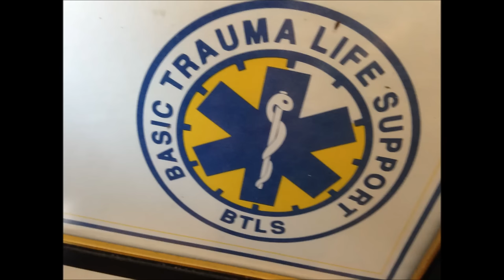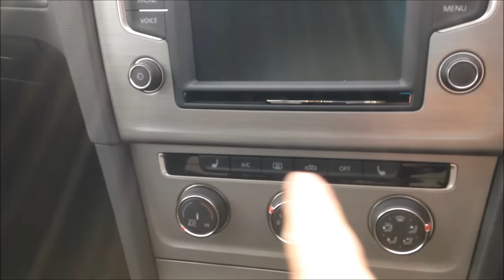MOV 261 Saddles are we being Ripped off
A topic which won't go away poor quality Motorcycle saddles, on expensive machines and the cheaper one's too, we spend a packet buying these bikes and then a few weeks later have to fork out again because the saddles are useless? the one bike I own has been through three so far and it's still not that good never mind the extra £442 I have had to spend to try and sort the problem on the other hand my new VW Golf, perfect ,whats going on folk's?